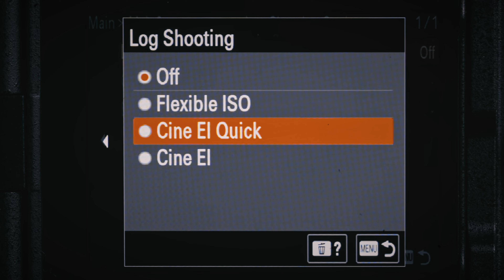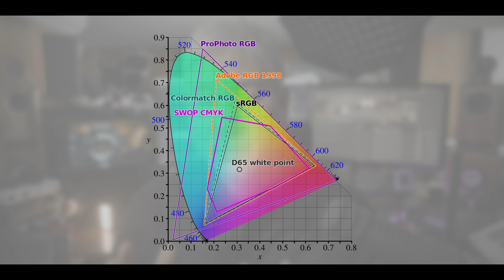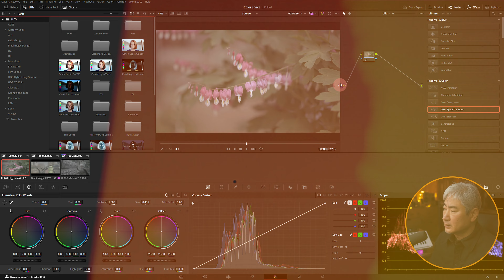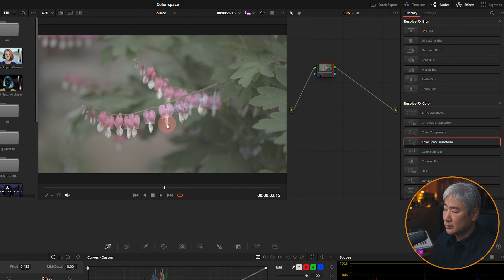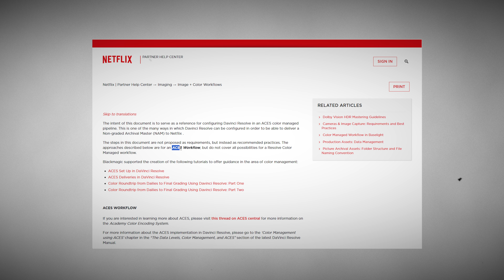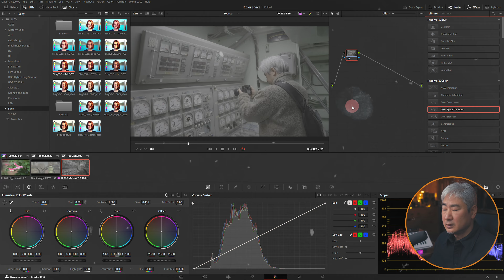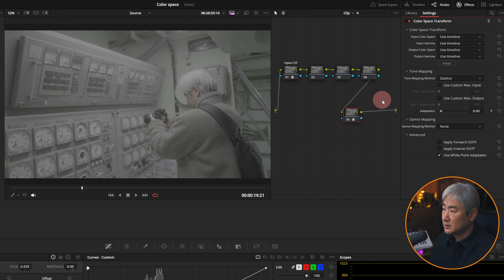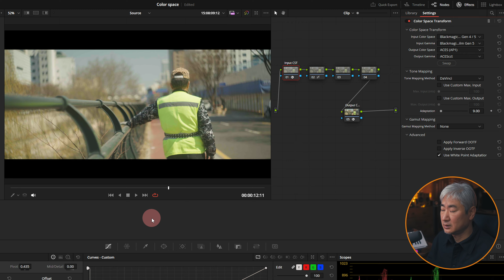S.Gamut3, ACES, Rec.709, Davinci Wide Gamut? 이게 도대체 뭘까?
소니 S-Log3로 촬영할 때 선택할 수 있는 색공간인 S.Gamut3와 S.Gamut3.Cine의 차이점과 함께 컬러 그레이딩 작업을 하면서 알고 있어야 할 색 공간의 종류(Camera, Intermediate, Display Color Space)에 대해서 설명했습니다.

- A7SIII, A7IV, A7CII, FX3, FX6, FX9, VENICE 2, BURANO,
- 파나소닉 V-Gamut, 블랙매직 Blackmagic Design Film, 캐논 Cinema Gamut, ARRI Wide Gamut, RED DRAGONcolor/REDcolor

🦴 참고
- 영상 편집 시에 오디오 레벨은 -16 LUFS로 노멀라이즈했습니다.

⌚️ 타임라인
00:00 S.Gamut3 vs S.Gamut3.Cine
00:48 Cine.EI와 색공간
00:59 어떤 것을 사용하면 좋을까?
01:42 색공간의 종류
01:55 Camera Color Space
02:18 Display Color Space
02:58 색 공간 변환 (Camera to Display Color Space)
04:03 Intermediate Color Space (ACES, Davinci Wide Gamut)
05:21 Color Space Workflow
07:23 맺음말